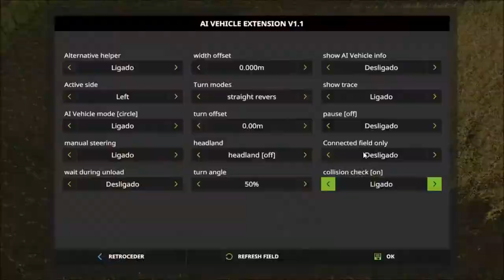Farming Simulator 2017 TimeLapse #2 // The Valley The Old Farm.